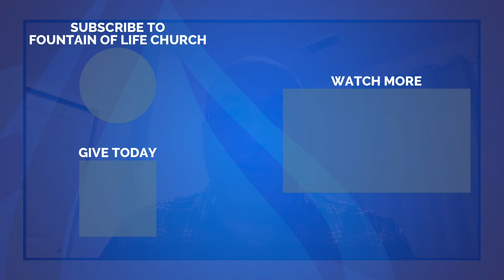Ojos Abiertos - Apóstol Victor M. Sanabria